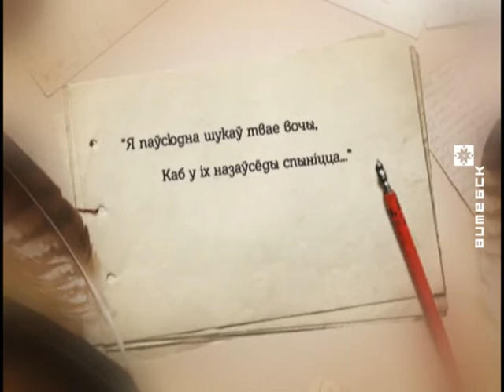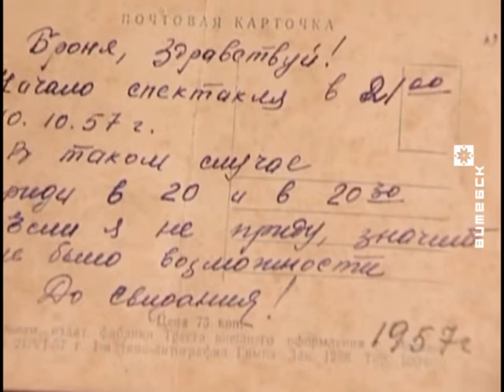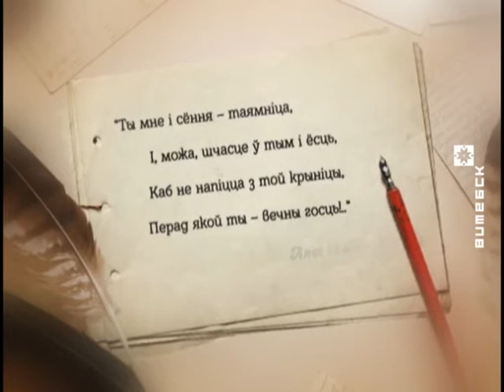Сваё. Роднае (14.02.2015)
У выпуску: Каханне паўсюль навокал. Так было стагоддзі назад. Ёсць сёння. І будзе заўжды. На тым і трымаецца свет. У першым выпуску праекта «Сваё. Роднае» — тры стагоддзі і тры гісторыі сапраўднага кахання, прыгожыя, паэтычныя і кранальныя... Натхняйцеся!